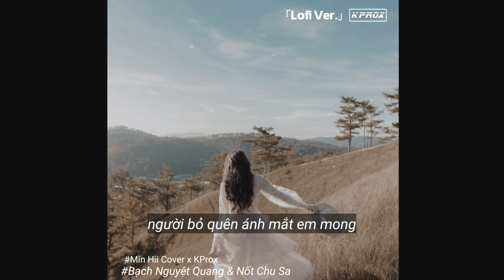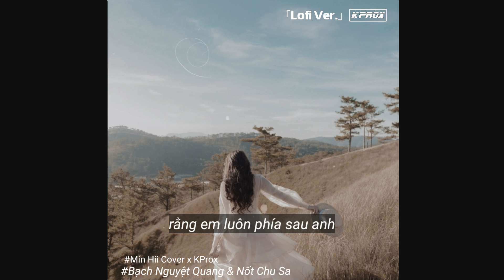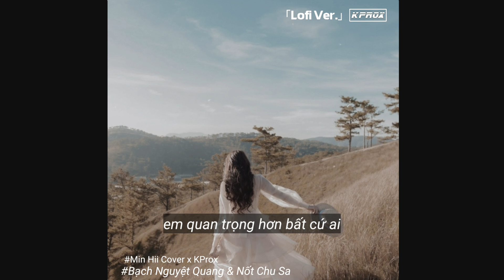Bạch Nguyệt Quang Và Nốt Chu Sa「Lofi Ver.」- Min Hii Cover x KProx | Nhạc Hoa Lời Việt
★ BÀI HÁT: Bạch Nguyệt Quang Và Nốt Chu Sa
★ Lyricist: Hoàng Thiên Thiên, Vương Giai Oánh ( 黄千芊/王佳滢 )
★ Composer:  Hoàng Thiên Thiên, Vương Giai Oánh (黄千芊/田桂宇)
★ Arranger: Triệu Bằng (赵鹏 )
★ Producer: Điền Quế Vũ (田桂宇)
★ THỂ HIỆN: Min Hii
★ LỜI VIỆT: DGRADE

© Bản quyền thuộc về KProx Official
© Copyright by KProx Official ☞ Do not Reup